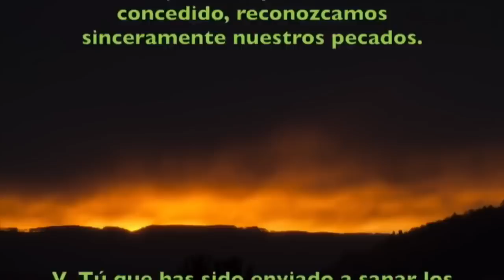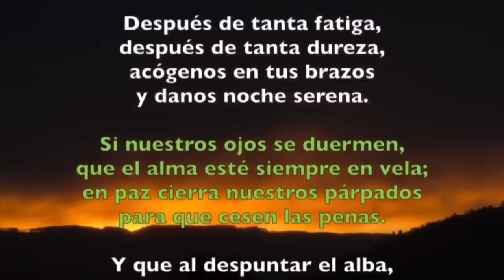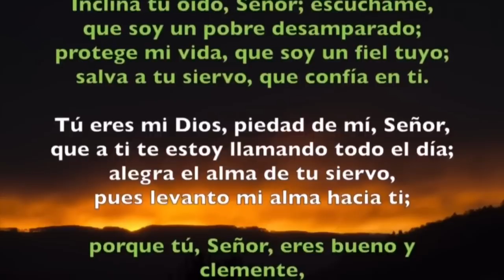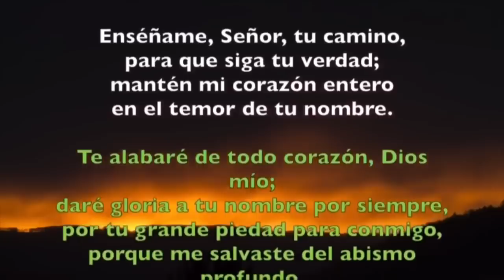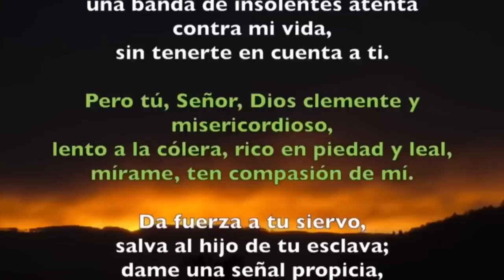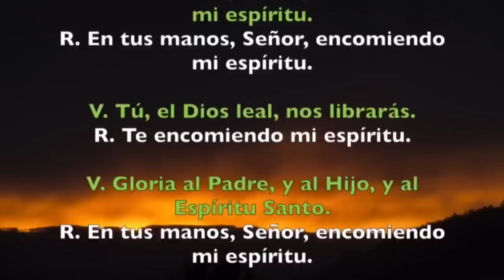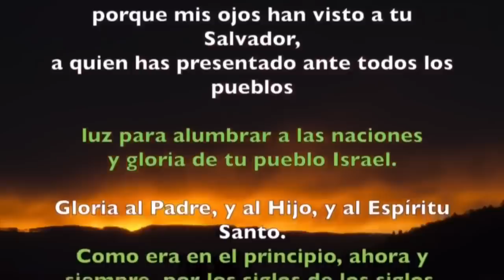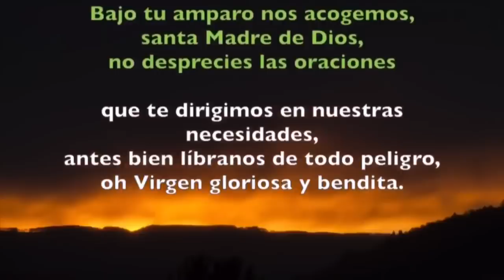Oración de la noche (Completas) LUNES 23 DE SEPTIEMBRE 2019 | Padre Sam | Producción Crisol